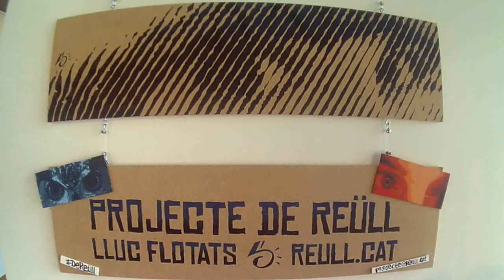Projecte De Reüll a Lleida - Llukutter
Breu resum de la presentació el 25 de febrer de la fase expositiva del projecte de Reüll a la Universitat de Lleida.

Més de 2.000 plantilles repartides en les 422 mirades que formen part de l'exposició

Fotografies de:
Blai Baules
Xavier Goñi
Elena Català
Mariona Forcat
Anna Maria Capdevila
Anna Mill
Paula Farrero
Miquel Muniesa